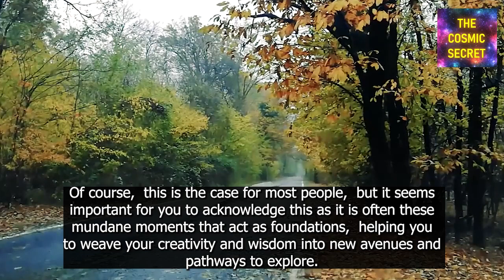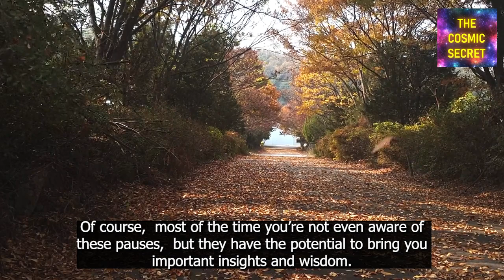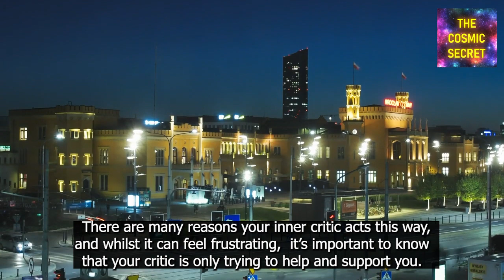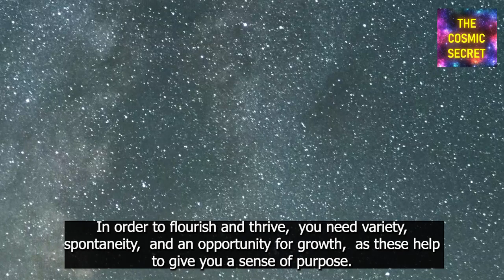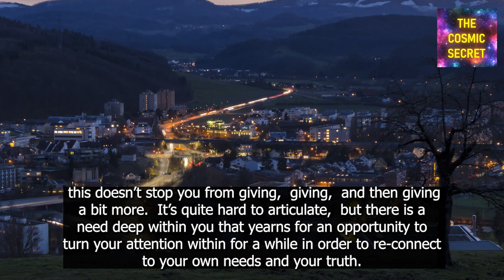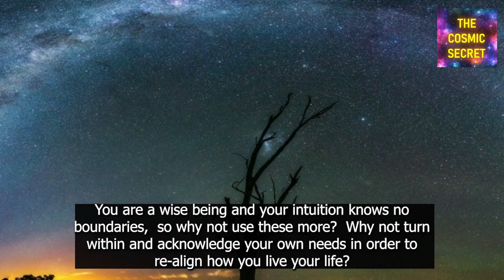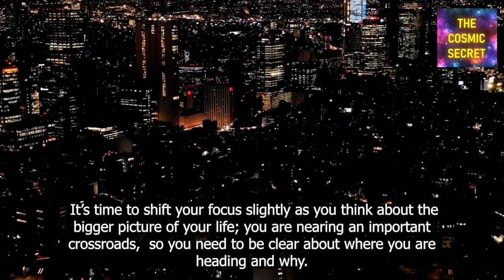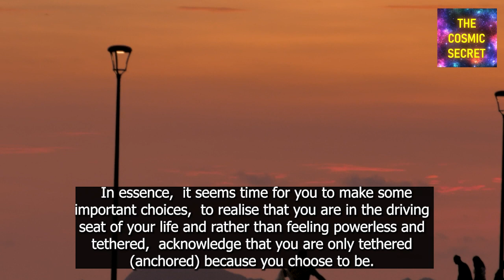𝐍𝐨𝐯𝐞𝐦𝐛𝐞𝐫 𝟐𝟎𝟐𝟑 𝐌𝐨𝐧𝐭𝐡𝐥𝐲 𝐅𝐨𝐫𝐞𝐜𝐚𝐬𝐭: 𝐖𝐡𝐚𝐭 𝐭𝐨 𝐄𝐱𝐩𝐞𝐜𝐭 𝐢𝐧 𝐭𝐡𝐞 𝐌𝐨𝐧𝐭𝐡 𝐀𝐡𝐞𝐚𝐝 💫 (𝐏𝐚𝐫𝐭 𝟐)